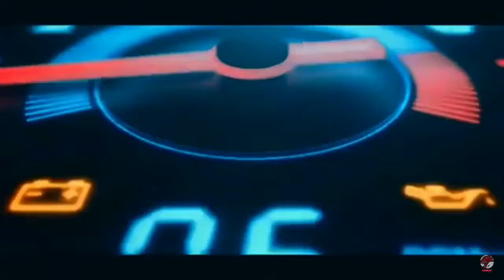( Never Seen Before.) Yamaha Aerox 155 Maxi. In Stunt Mode.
Yamaha Aerox

Description.
Engine           :        155cc liquid cooled engine Breaks           :        Anti break locking system Lights            :        led headlamps and tail light
Options.        :        Mobile charging socket start               :        Smart  key
Wheelbase.  :        Huge 14inch wheels
Weight.         :        116 kg weight
Meter            :        Digital  instrument cluster. Top speed.          :        160km